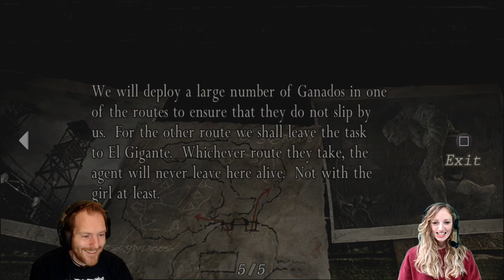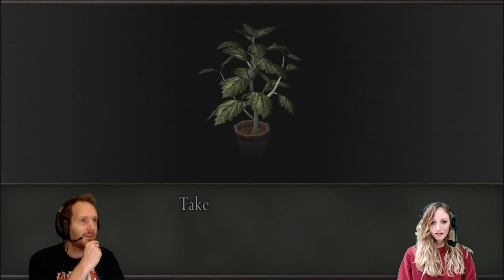Let's Play Resident Evil 4 Episode 3: YOU, ME AND ASHLEY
Aoife and Ian continue their ResidentEvil adventures as Leon and Ashley try to find a way out of this weird village alive and unharmed. Can Aoife and Ian stay away from the not-zombies long enough for an extraction? Spoiler alert: it's unlikely. Residentevil4 Resident Evil 4 PS4 Gameplay